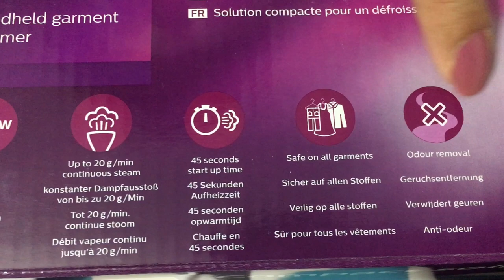PHILIPS/Handheld garment steamer/GC300/review+demo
If you like my video please give me a Thums Up👍